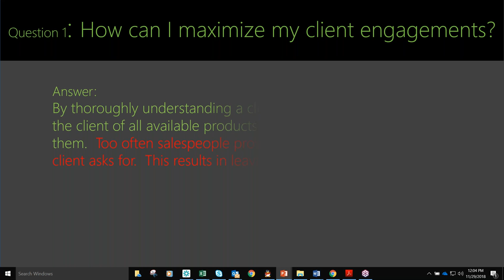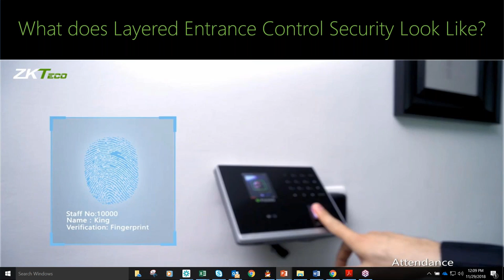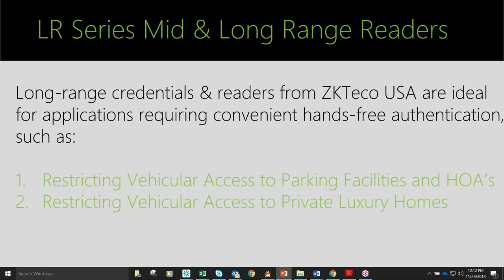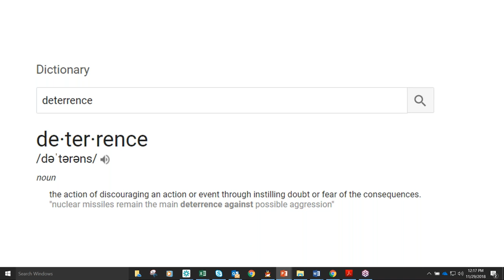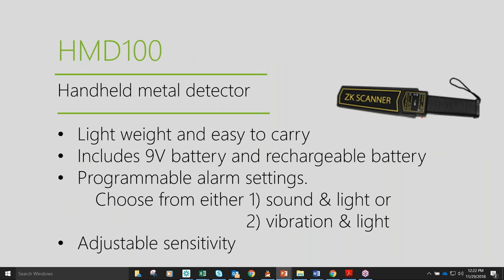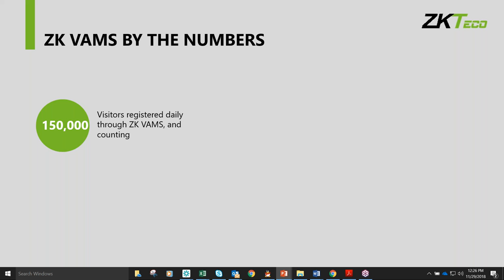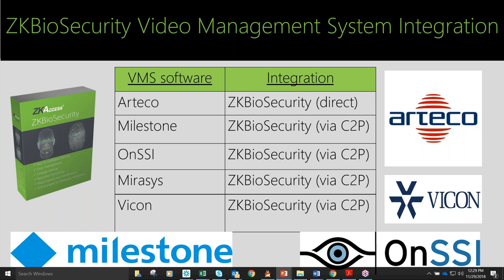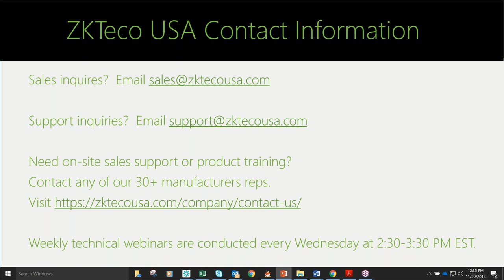Increase Profitability & Limit Competition by Integrating New Entrance Control Technology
As security hardware is becoming increasingly more commoditized, it becomes challenging for PSA members to maintain profitability & limit competition. A turnstile is often perceived as just a turnstile. Likewise, a walkthrough metal detector is a . . . walkthrough metal detector.
And in most cases with SMB customers, a door access system is just a door access system. So why would customers pay more for YOUR “commodity”? ZKTeco returns profitability & limits competition for PSA members by offering integrated entrance control solutions. Not commodities. With ZKTeco entrance control solutions, PSA members can use either traditional HID readers or hybrid biometric readers for greater security & convenience. Long-range face recognition provides the ultimate in HANDS-FREE Security & Convenience. Authorized users simply look at the camera to unlock the door.
In this webinar we will follow a visitor as they enter the parking lot, get scanned by the metal detector, step through the turnstile, get processed by the security desk and finally access the elevator. When offered as an integrated solution, PSA members maximize their profitability & limit their competition.
ZKTeco products can also be sold separately and often plug into existing security systems. Integrated Security creates Value-Add for the end-user which results in increased profitability & limited competition for PSA members.